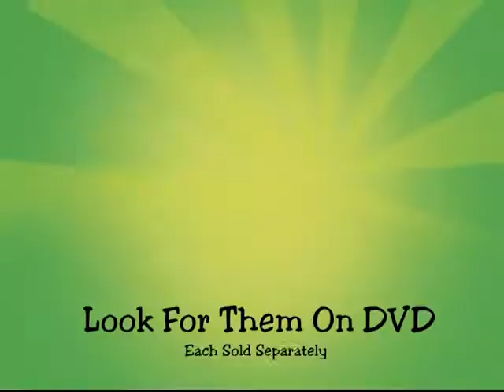Animaniacs/Pinky and the Brain Volume 3 "Trailer"